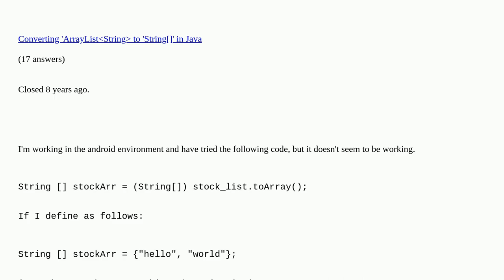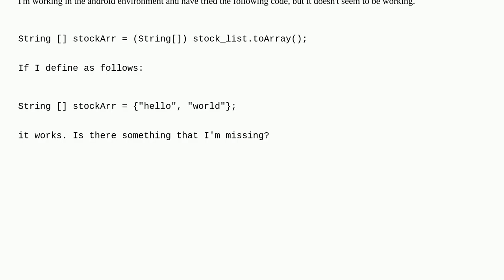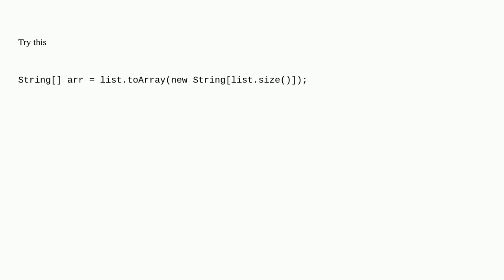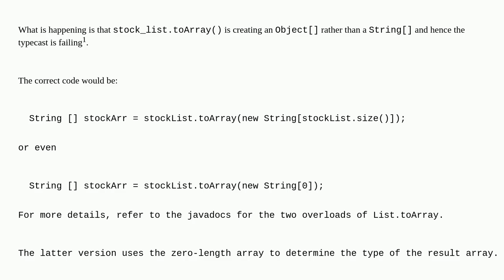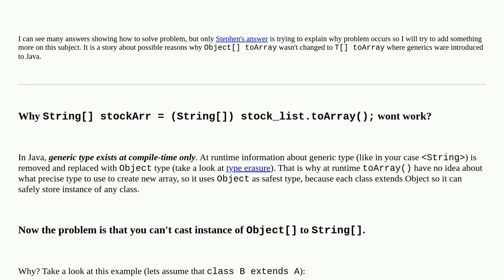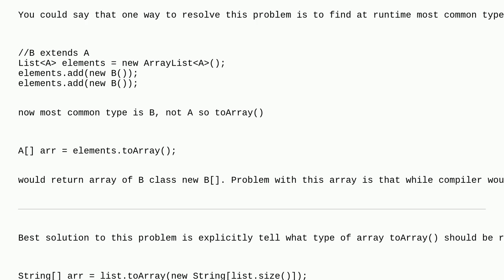Convert ArrayListString to String array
Convert ArrayListString to String array duplicate

A special thanks goes out to the community

  arraylist arrays java